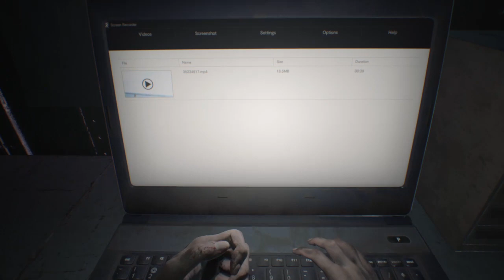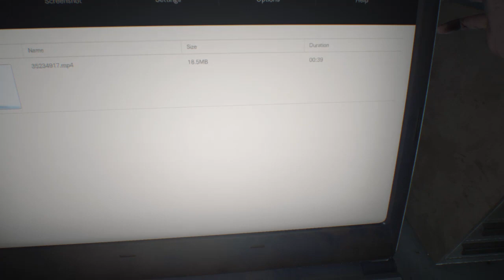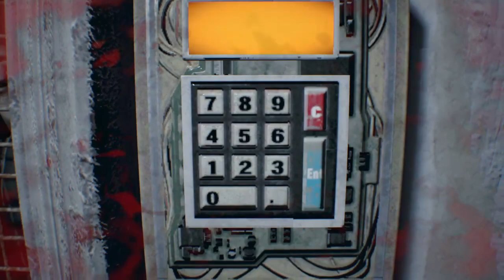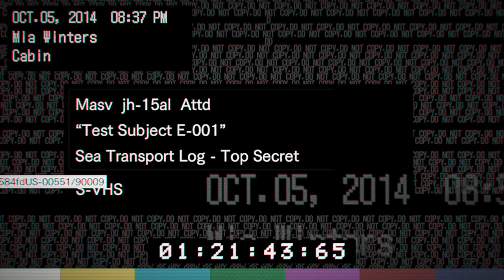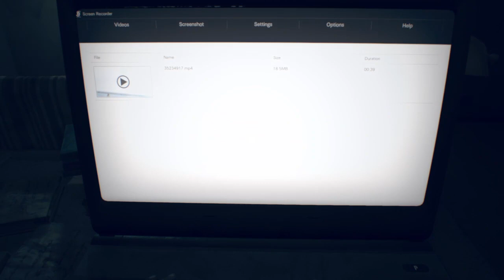Resident Evil 7 biohazard - 1:58:34 Any% Easy New Game+